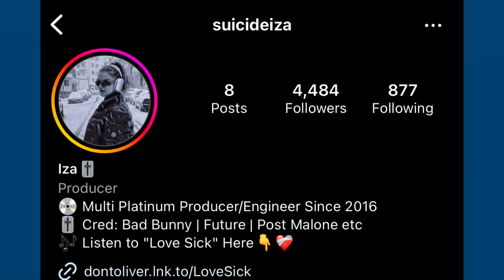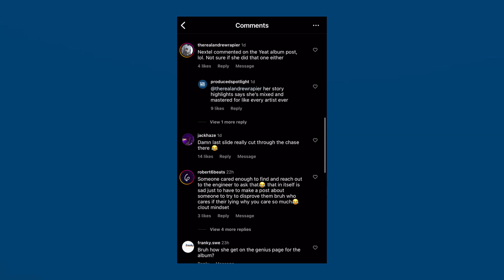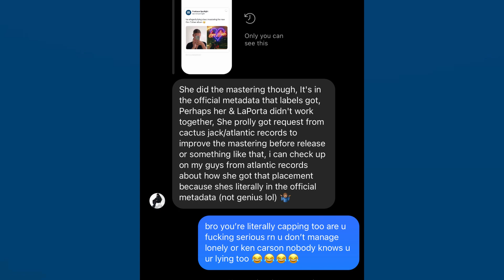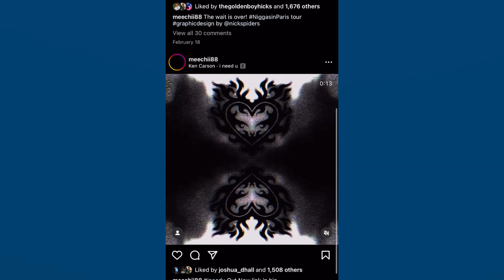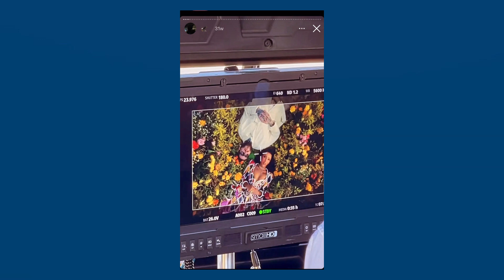Exposing Destroy Lonely & Ken Carson's FAKE Manager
Exposing A Fake Manager
Follow Producer Spotlight: